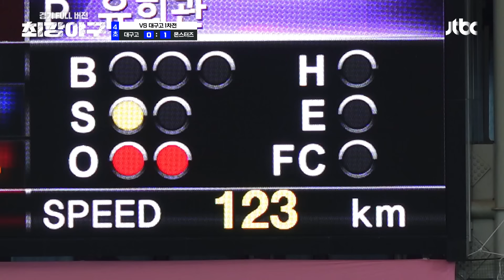[경기 FULL 클립] 최강 몬스터즈 VS 대구고 1차전 (2) | 최강야구 | JTBC 240610 방송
[경기 FULL 클립] 최강 몬스터즈 VS 대구고 1차전 (2)